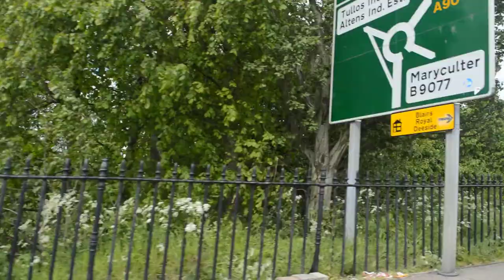Bridge of Dee - Public Domain Stock Footage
While working on a project for Higher Media in 2015 I shot a lot of stock footage of Aberdeen, Scotland. Theres no point it sitting on a hard drive gathering dust, feel free to download and use it as you see fit, as far as i'm concerened I'm relasing this into the public domain.

All footage on this channel was shot in Aberdeen on the 14th of June 2015 by Finlay Cassie.

Personally I'd recomend clipconverter to download the videos, but any similar service'll do.